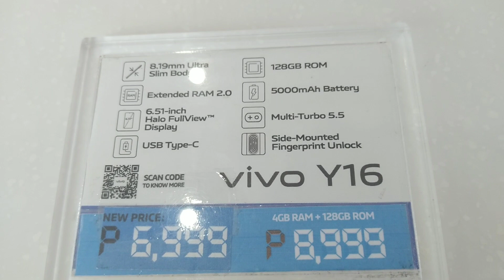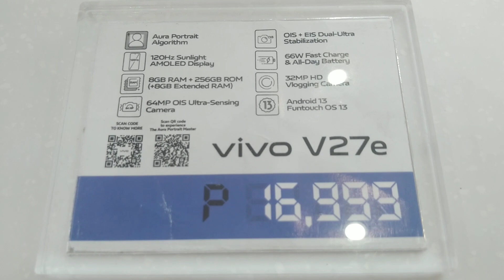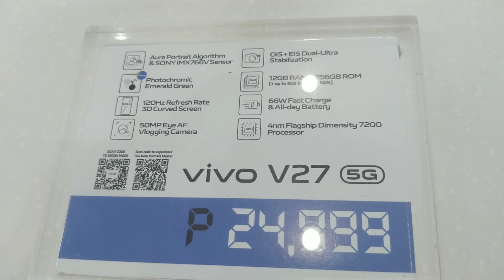Vivo Mall Price Updates May 10, 2023 Tarlac City Ph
this video was taken in SM City 3rd floor inside Cyber Zone May 10, 2023 Tarlac City Ph